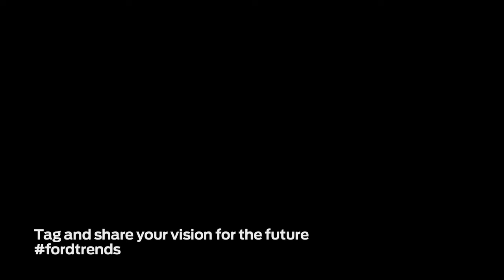Forward with Ford In Their Own Words Steve Ahmad